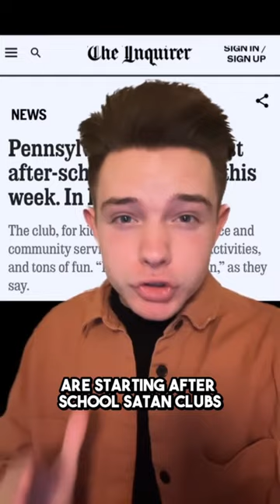Schools Teaching YOUNG KIDS About SATAN?! 👹😱😡